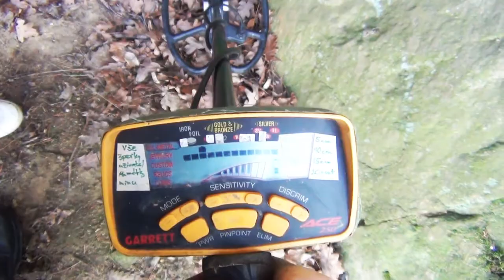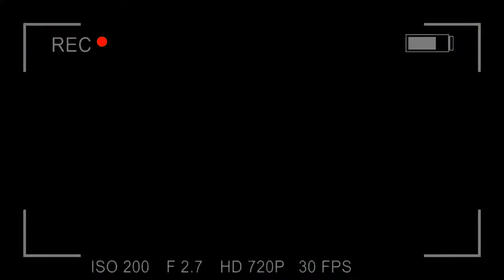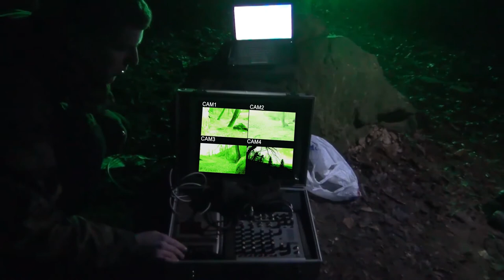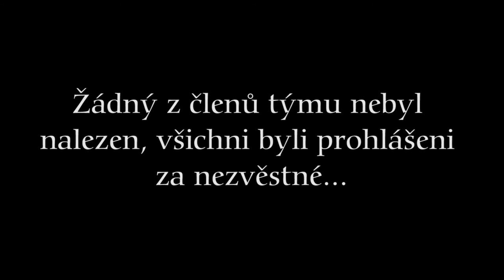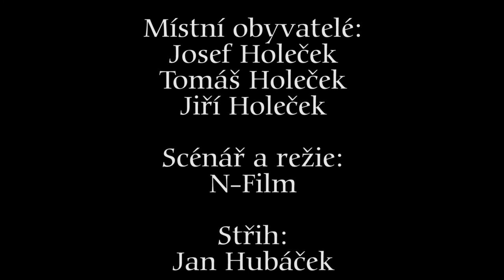Tajemná skála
Co skrývá Tajemná skála? Máte odvahu nahlédnout do očí děsivému tajemství? Pak si pusťte nový film filmařské skupiny N-Film production!